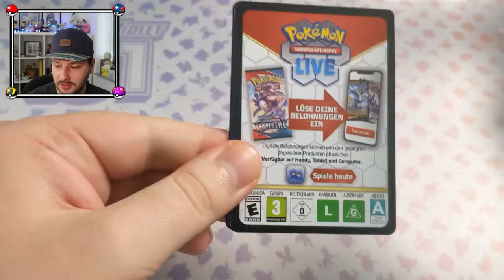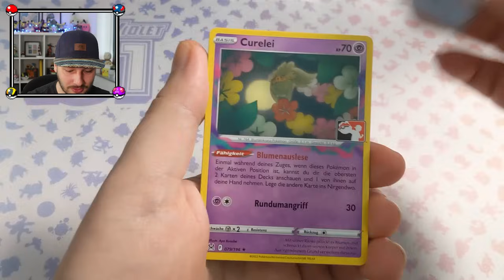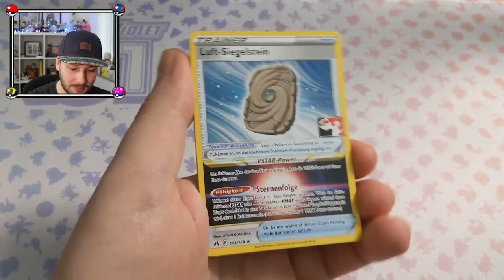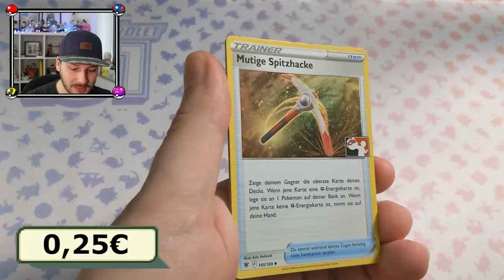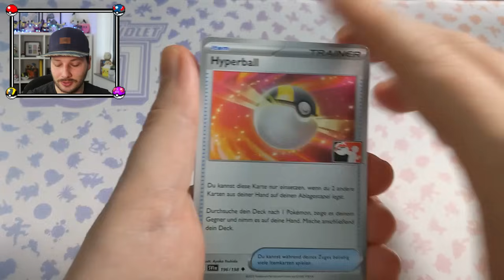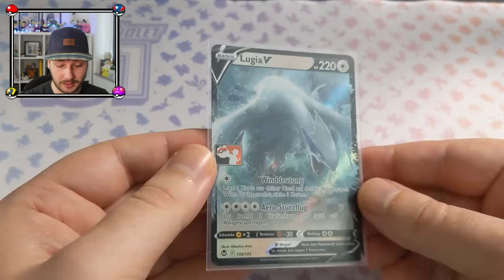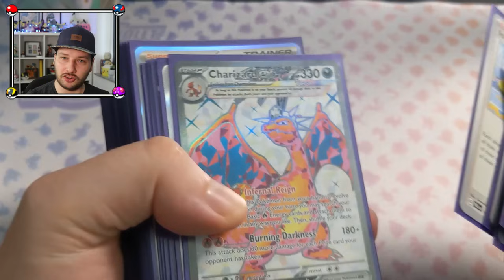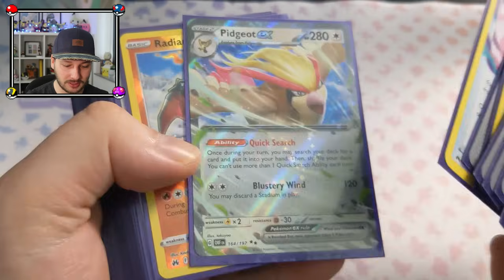Diese EXKLUSIVEN Booster habe ich auf Pokemon Turnieren gewonnen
In den letzten Wochen und Monaten war ich bei einigen Pokemon TCG Turnieren, wo ich auch Booster gewonnen habe. Diese Preispacks gibt es nicht im Handel, sondern ausschließlich bei lokalen Turnieren. Ich habe daher einiges an Preis-Boostern angespart und öffne heute alle.
Unter folgenden Links findet ihr diverses TCG Zubehör wie Sleeves oder Ordner sowie Equipment, das ich auch selbst verwende. Euch kostet das aber nicht mehr. Wenn ihr mich auf diese Weise unterstützen wollt, würde ich mich sehr freuen.

Meine Sleeves:
Dragon Shield: Matte – Clear
Ultra Pro Clear Matt Sleeves
Ultra Pro Soft Sleeves
Ultra Pro Toploader

Meine Ordner:
Ultra Pro Premium Binder
Ultra Pro Hyperball Binder
Ultimate Guard Zip Binder

Mein Equipment:
Canon Powershot G7
Yeti Mikrofon
Elgato Key Light
Schnitt/Gaming Laptop Acer Nitro 5
Elgato Game Capture